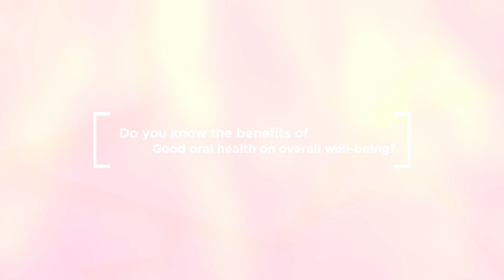Why is dentalhealth Important? | Dr. Milind Darda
Unlock the Power of a Healthy Smile: The Crucial Role of Dental Care in Overall Wellness and Health